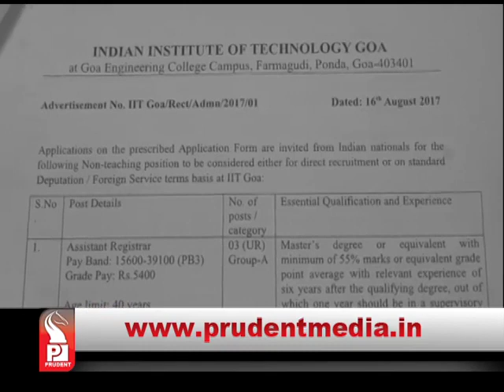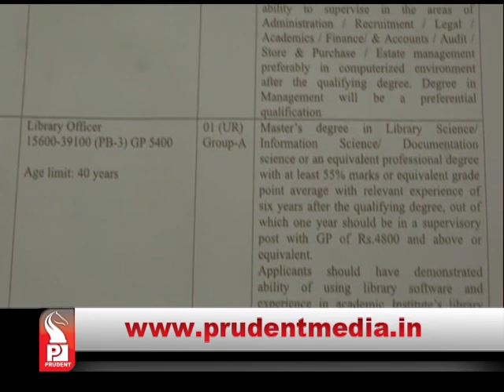Prudent Media Konkani News 12 Sep 17 Part 5